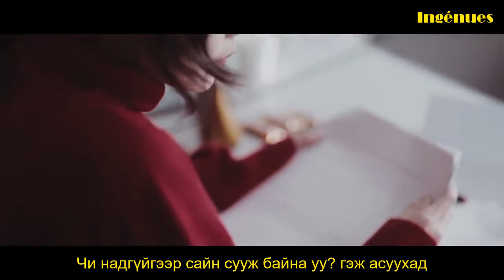헤이즈 Heize "내가 더 나빠" MGL SUB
~Хеми 🌑